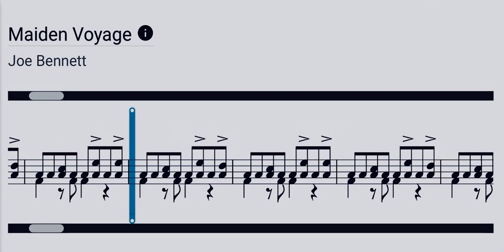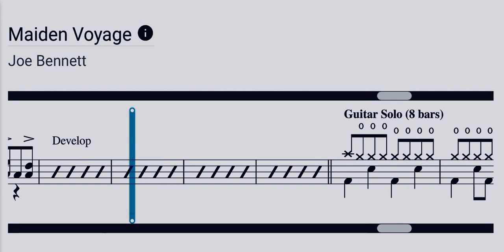Maiden Voyage Rockschool Drums Grade 3 (drumless)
Rockschool Drums Grade 3